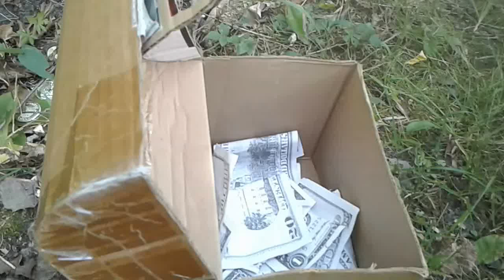A treasure chest sits next to the path